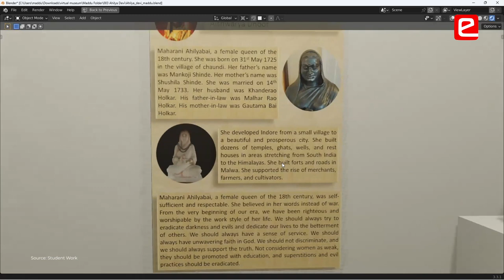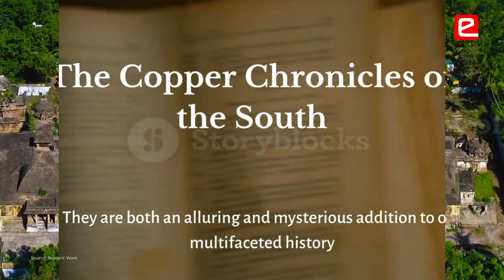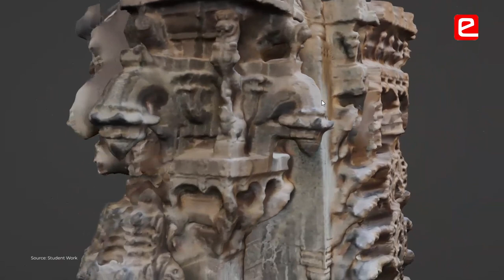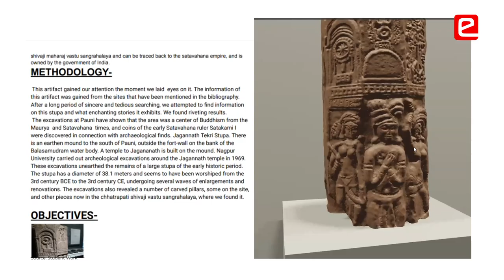Benefits of e-Yantra Virtual Museum Competition | Edition 2 | IIT - Bombay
Students in this Video:

Aishwarya Dhoot
Sri Sathya Sai Vidya Vihar, Indore

 Sai Prapti Joshi
National Academy for Learning, Bengaluru

Angelyn Vijay, Chris Michael Pereira
MCC Public School, Chennai

 Raja Singh Kumar, Anika Gairola, Srusty Kamath
Navy Children School, Mumbai

Akshita Srivastava, Tanya Gupta
Mayoor School, Noida

Key Points:

00:00 Introduction
00:13 Spirit to learn new things
00:53 Explore new softwares in the competition
01:23 Research about various artefacts
02:27 Try to adapt to technology as early as you can
02:38 Passion to complete the project
03:09 Challenge your limitations